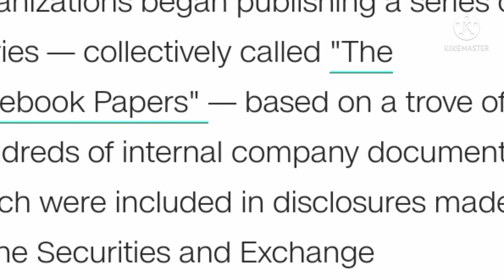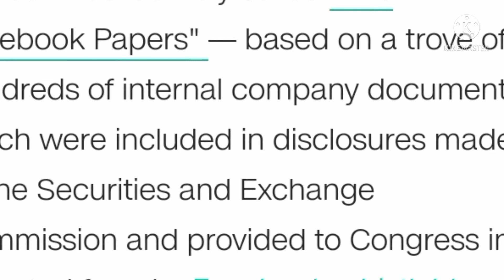facebook papers leak facebook whistleblower facebook papers latest updates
facebook papers leak facebook whistleblower